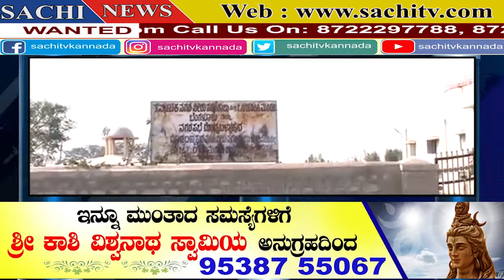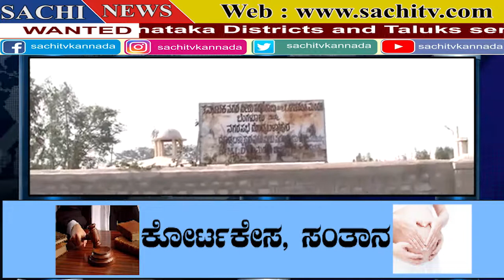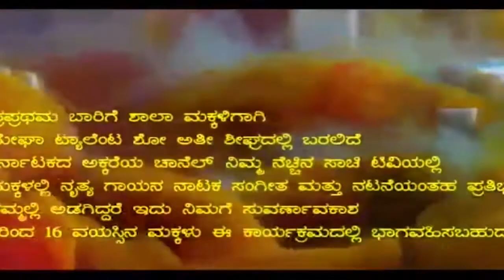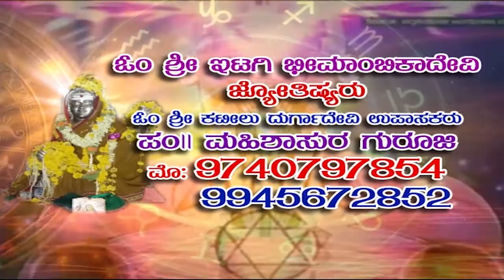08-02-2019 News SACHI News Channel, SACHI TV NO 1 RACING CHANNEL,LATEST NEWS